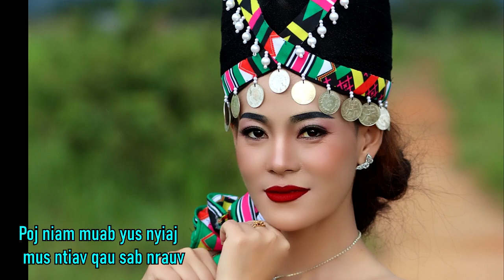Poj niam muab yus nyiaj mus ntiav qau